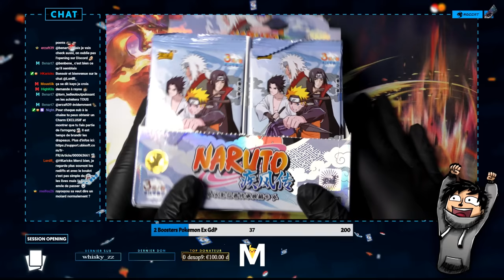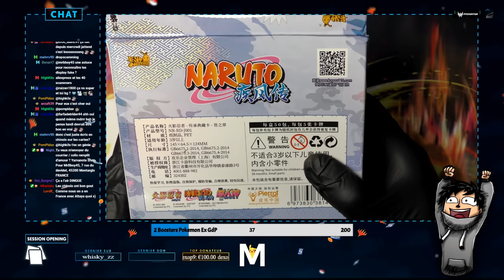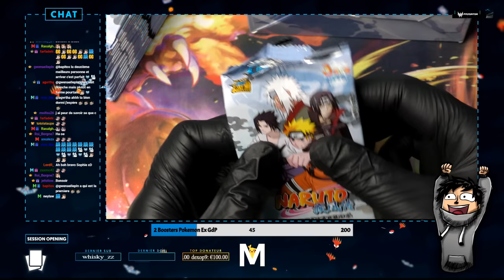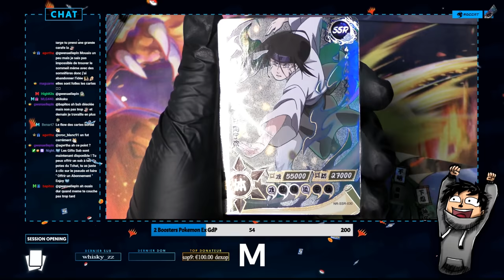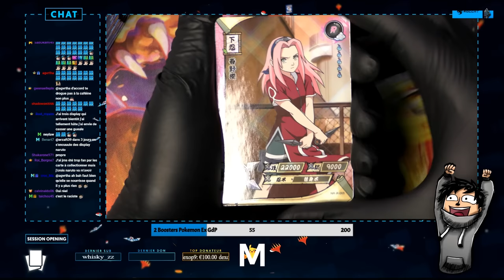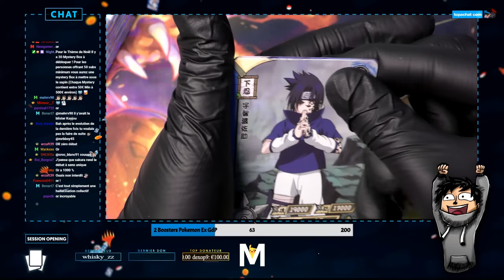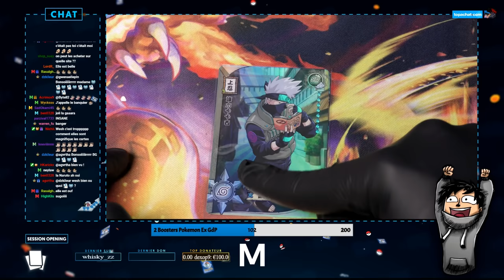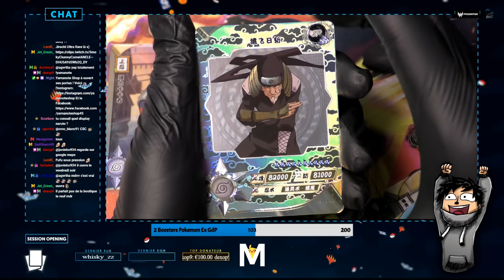OPENING NARUTO KAYOU : DECOUVERTE DU SEUL TCG NARUTO 🥰 Ft Sophie & FuFu | #12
Avez vous entendu parlé de Naruto Kayou ?

Mon matos

Partenaire !